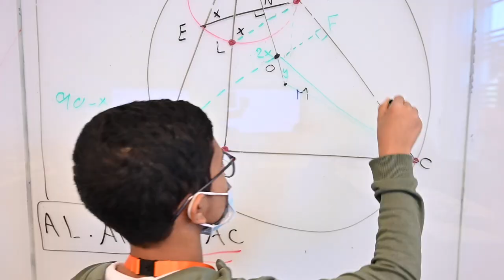يزن المغربي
"البحث بذاته ليس سهلاً، فأنت بحاجة إلى:
قدرات التواصل
القدرات العلمية
والفهم العميق..
وهذا البرنامج بداية لشيءٍ عظيم بإذن الله".

يزن المغربي– جدة
أحد طلبة ملتقى_النخبة المشاركين ب كاوست @KAUST_News ضمن